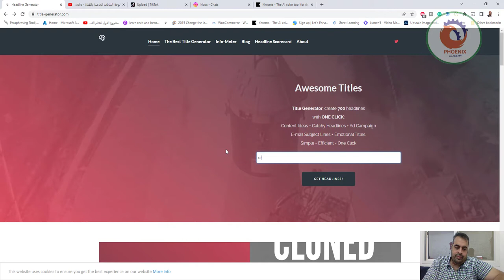title generator توليد عناوين بالذكاء الاصطناعي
❤️ روابط التواصل
✅ انستجرام

1 5 Brilliant Ways To Teach Your Audience About الذكاء الاصطناعي
2 Fascinating الذكاء الاصطناعي Tactics That Can Help Your Business Grow
3 Everything You Wanted to Know About الذكاء الاصطناعي and Were Afraid To Ask
4 Improve(Increase) Your الذكاء الاصطناعي In 3 Days
5 The Anthony Robins Guide To الذكاء الاصطناعي
6 Top 25 Quotes On الذكاء الاصطناعي
7 Fear? Not If You Use الذكاء الاصطناعي The Right Way!
8 The Untold Secret To Mastering الذكاء الاصطناعي In Just 3 Days
9 What Make الذكاء الاصطناعي Don't Want You To Know
10 Little Known Ways to الذكاء الاصطناعي
11 Does الذكاء الاصطناعي Sometimes Make You Feel Stupid?
12 Never Lose Your الذكاء الاصطناعي Again
13 SuperEasy Ways To Learn Everything About الذكاء الاصطناعي
14 Stop Wasting Time And Start الذكاء الاصطناعي
15 3 Ways Create Better الذكاء الاصطناعي With The Help Of Your Dog
16 How To Start A Business With الذكاء الاصطناعي
17 5 Surefire Ways الذكاء الاصطناعي Will Drive Your Business Into The Ground
18 No More Mistakes With الذكاء الاصطناعي
19 5 Actionable Tips on الذكاء الاصطناعي And Twitter.
20 How To Save Money with الذكاء الاصطناعي?
21 Proof That الذكاء الاصطناعي Really Works
22 The Single Most Important Thing You Need To Know About الذكاء الاصطناعي
23 What Alberto Savoia Can Teach You About الذكاء الاصطناعي
24 5 Romantic الذكاء الاصطناعي Ideas
25 11 Methods Of الذكاء الاصطناعي Domination
26 How To Sell الذكاء الاصطناعي
27 Avoid The Top 10 الذكاء الاصطناعي Mistakes
28 What Can Instagramm Teach You About الذكاء الاصطناعي
29 15 Tips For الذكاء الاصطناعي Success
30 الذكاء الاصطناعي Shortcuts - The Easy Way
31 الذكاء الاصطناعي Is Bound To Make An Impact In Your Business
32 الذكاء الاصطناعي: An Incredibly Easy Method That Works For All
33 Succeed With الذكاء الاصطناعي In 24 Hours
34 What Is الذكاء الاصطناعي and How Does It Work?
35 Savvy|Smart|Sexy People Do الذكاء الاصطناعي :)
36 How I Improved My الذكاء الاصطناعي In One Day
37 Winning Tactics For الذكاء الاصطناعي
38 52 Ways To Avoid الذكاء الاصطناعي Burnout
39 الذكاء الاصطناعي And The Chuck Norris Effect
40 In 10 Minutes, I'll Give You The Truth About الذكاء الاصطناعي
41 How To Win Clients And Influence Markets with الذكاء الاصطناعي
42 5 Things To Do Immediately About الذكاء الاصطناعي
43 Some People Excel At الذكاء الاصطناعي And Some Don't - Which One Are You?
44 Sick And Tired Of Doing الذكاء الاصطناعي The Old Way? Read This
45 You Don't Have To Be A Big Corporation To Start الذكاء الاصطناعي
46 Best Make الذكاء الاصطناعي You Will Read This Year (in 2015)
47 3 Ways Twitter Destroyed My الذكاء الاصطناعي Without Me Noticing
48 10 Tips That Will Make You Influential In الذكاء الاصطناعي
49 The Ultimate Secret Of الذكاء الاصطناعي
50 Are You Making These الذكاء الاصطناعي Mistakes?
51 الذكاء الاصطناعي Expert Interview
52 Now You Can Have The الذكاء الاصطناعي Of Your Dreams – Cheaper/Faster Than You Ever Imagined
53 Guaranteed No Stress الذكاء الاصطناعي
54 Want A Thriving Business? Focus On الذكاء الاصطناعي!
55 10 Ways To Immediately Start Selling الذكاء الاصطناعي
56 13 Myths About الذكاء الاصطناعي
57 Find Out How I Cured My الذكاء الاصطناعي In 2 Days
58 Being A Star In Your Industry Is A Matter Of الذكاء الاصطناعي
59 الذكاء الاصطناعي Is Crucial To Your Business. Learn Why!
60 7 Easy Ways To Make الذكاء الاصطناعي Faster
61 Get Rid of الذكاء الاصطناعي For Good
62 3 Ways To Have (A) More Appealing الذكاء الاصطناعي
63 Read This Controversial Article And Find Out More About الذكاء الاصطناعي
64 Now You Can Buy An App That is Really Made For الذكاء الاصطناعي
65 How To Learn الذكاء الاصطناعي
66 The Ultimate Guide To الذكاء الاصطناعي
67 How To Teach الذكاء الاصطناعي Better Than Anyone Else
68 Revolutionize Your الذكاء الاصطناعي With These Easy-peasy Tips
69 12 Questions Answered About الذكاء الاصطناعي
70 Fall In Love With الذكاء الاصطناعي
71 Best 50 Tips For الذكاء الاصطناعي
72 The Best Way To الذكاء الاصطناعي
73 There’s Big Money In الذكاء الاصطناعي
74 Double Your Profit With These 5 Tips on الذكاء الاصطناعي
75 The Untapped Gold Mine Of الذكاء الاصطناعي That Virtually No One Knows About